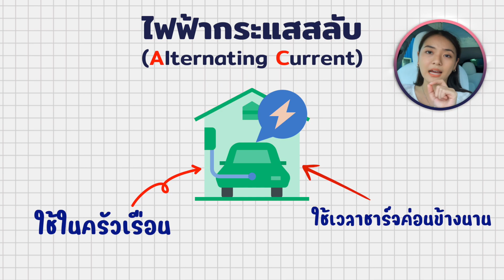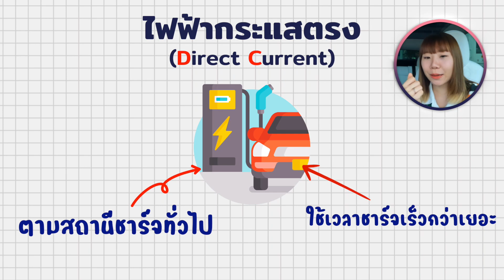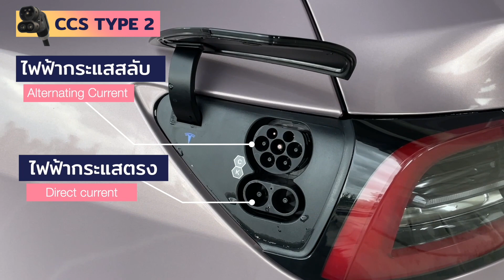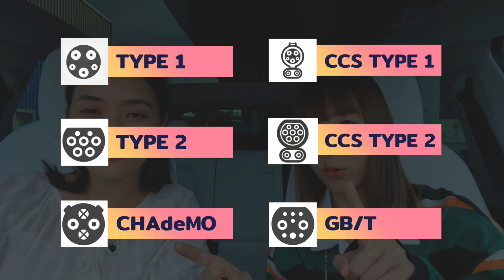หัวชาร์จรถยนต์ไฟฟ้า มีกี่ประเภท? 🚘⚡️ | EV Girls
ช่วงนี้รถยนต์ไฟฟ้าเริ่มวิ่งตามท้องถนนกันเยอะแล้ว อีกเรื่องที่เราอยากจะมาแชร์กันเผื่อเป็นประโยชน์สำหรับใครที่กำลังจะเข้าสู่การใช้รถยนต์ไฟฟ้าเหมือนกัน ก็คือ ประเภทของหัวชาร์จนั่นเอง! รถแต่ละรุ่นก็ออกแบบช่องชาร์จมาไม่เหมือนกัน มีแบบไหนบ้าง แล้วแบบไหนชาร์จเร็ว แบบไหนชาร์จช้า ไปดูกันเลยค่า 🚘⚡️🤩

ช่องทางอื่นๆ ของ EV Girls 🚗